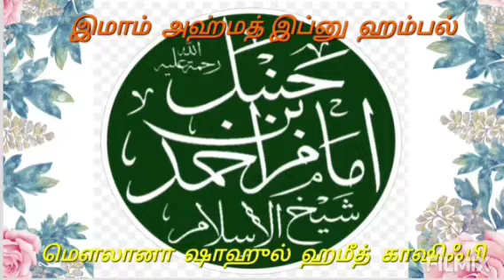இமாம் அஹ்மத் இப்னு ஹம்பல்